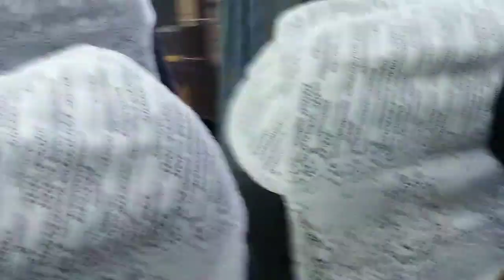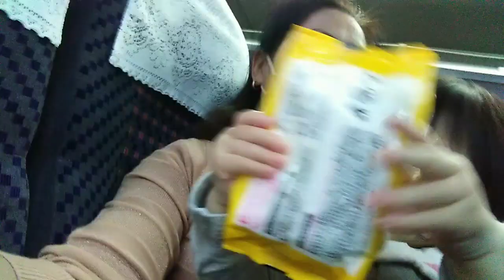Limousine bus going to haneda terminal 3 April 7 2023